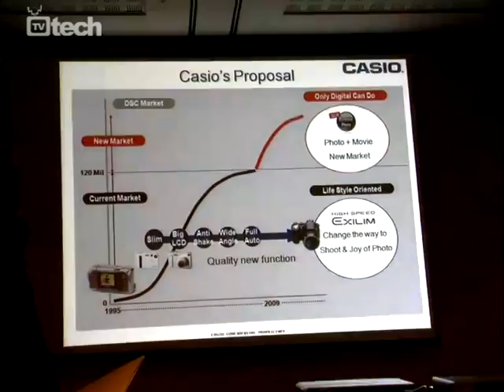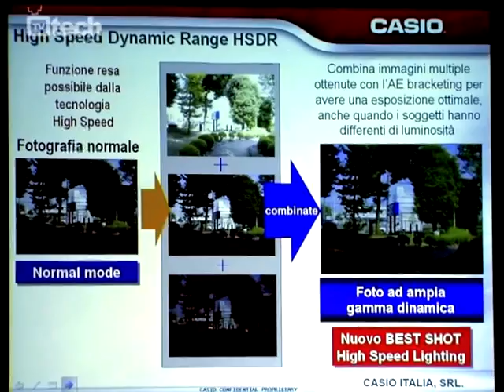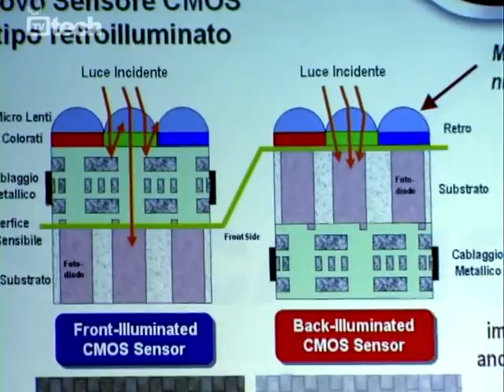Nuova gamma Casio: alta velocità tascabile - TVtech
Design, colore, raffica ad alta velocità, impermeabilità e resistenza: la nuova gamma Casio ha fotocamere per tutti i gusti. Spiccano la Casio G-Shock e la Exilim EX-FH1000 che promette più di mille scatti e mette a disposizione zoom 10x e scatto ad altissima velocità